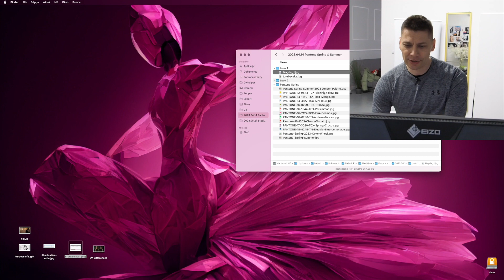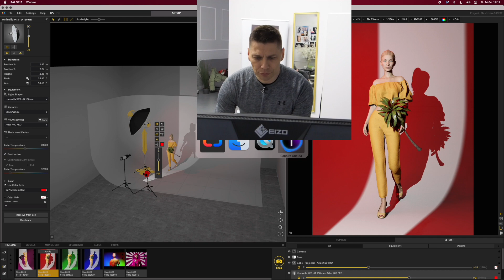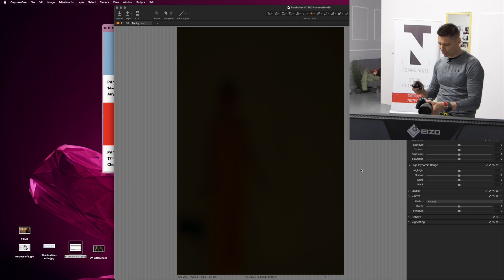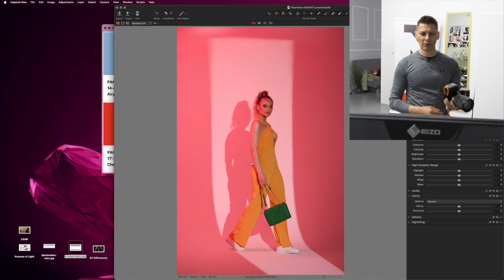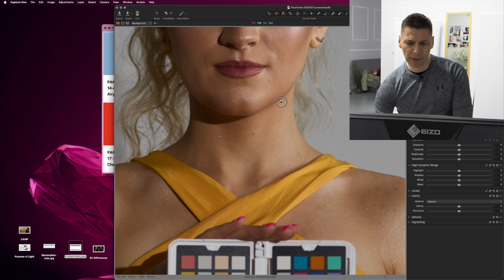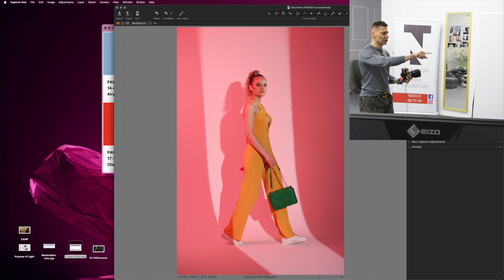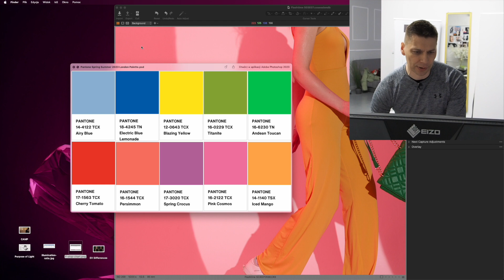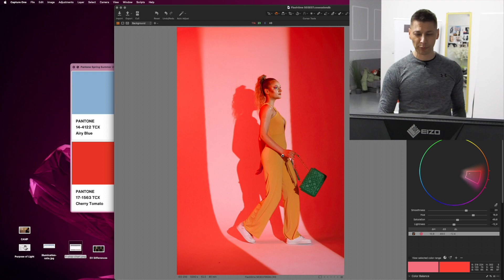Kolory wiosna i lato 2023 wg Pantone; Flashtime S03E07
W tym epizodzie Flashtime eksplorujemy trendy kolorystyczne stworzone dla branży fashion przez Instytut Pantone: wiosna i lato 2023. Finalne zdjęcia, schematy, wykresy i reszta info na moim blogu

Aparat: Canon EOS R5 (z adapterem EF-RF)

Lampy, modyfikatory i akcesoria  @QuadraliteTV_lighting
— Z kodem: Q_PeterBielack otrzymacie 7% rabatu w oficjalnym sklepie Quadralite!

Wzornik koloru i balansu bieli: Datacolor SpyderCheckr Photo